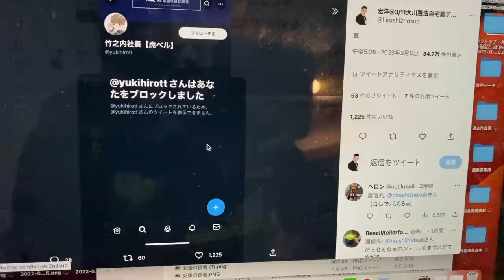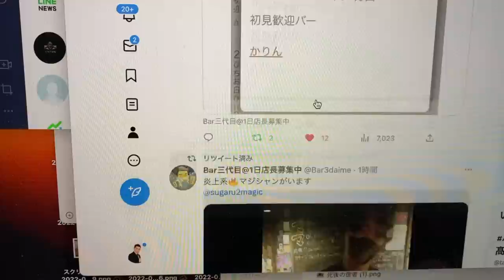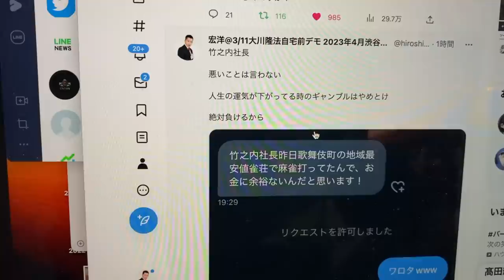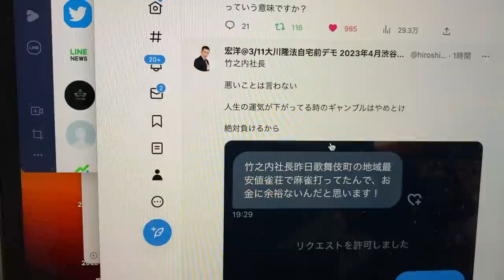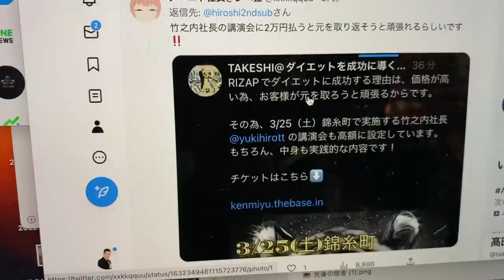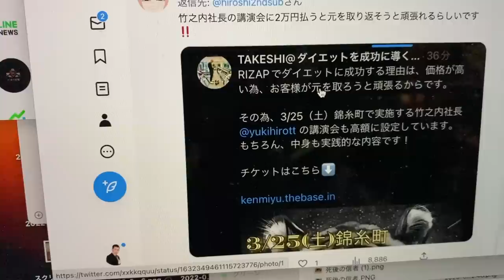【悲惨】竹之内社長、マコなり社長と同じぼったくり信者ビジネスに手を染めてしまう・・【虎ベル】【令和の虎】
【宏洋選挙対策用オープンチャット】
ボランティアの情報等共有します、ご参加お願いします！

Bar三代目の新スタッフを募集します！
店として成熟期を迎えた三代目、より一層の事業拡大を目指して一緒に働いてくれる人を探しています！！
下記フォームよりぜひご応募下さい！☺️📝

【出演情報】
※配信無しでNG無しのトークを連発！
2023/1/25(水)19:30〜
会場 大阪ロフトプラスワンウエスト
『死刑囚の長男＆教祖の長男 配信厳禁のNG無しトーク新年会SP』
【出演】
宏洋（元幸福の科学教祖後継者）
林眞須美死刑囚 長男
チケット予約はこちらから↓

アパレルブランド【Godchild】『宗教勧誘撃退Tシャツ・パーカー』他、オリジナルTシャツ発売中！↓

◇宏洋のお店「Bar三代目」※出勤日は『位置情報』をご覧下さい！
お店のほしいものリスト

【宗教勧誘撃退シール】
黄色(大):800円/(小)750円
黒:800円/(小)750円
(送料無料)
しつこい宗教・セールス勧誘防止にご使用下さい！

◇著書『幸福の科学との訣別』

歌舞伎町ホストクラブ『CANDY』
指名予約はtwitterのDMかInstagramのメッセージで承ります！

映画『グレーゾーン』本編はメンバーシップ(月額490円)で公開中です！ぜひご覧下さい！↓

DVDも発売中！初日舞台挨拶の特典付き！こちらからぜひご購入下さい！

映画『グレーゾーン』本予告　2021年5月1日解禁映像　主題歌:ウタエル『灰色の空』

◇宏洋個人のほしいものリスト
お布施お願いします🥺🥺

オリジナル電子タバコフレーバー『幸福のリキッド』宏洋三代目
こちらからご購入いただけます！ぜひお楽しみ下さい！↓